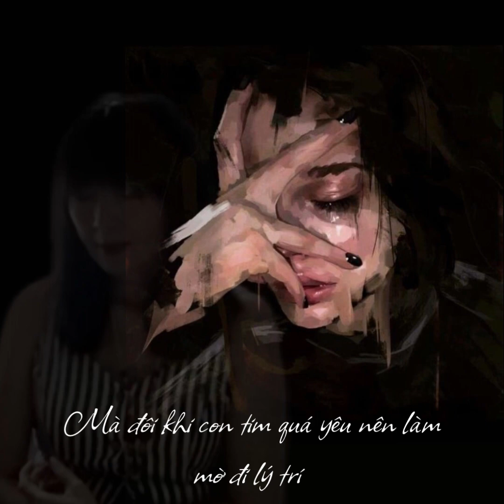SỢ YÊU - Trb Violette Art